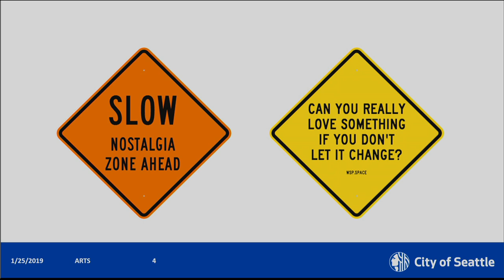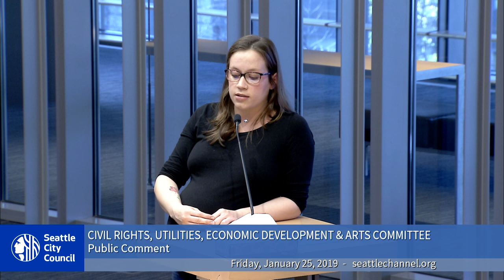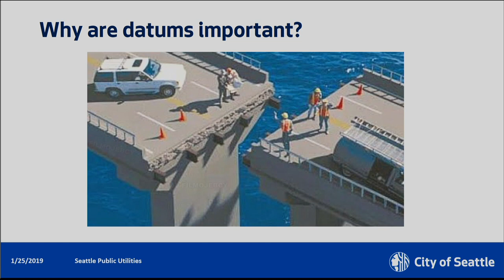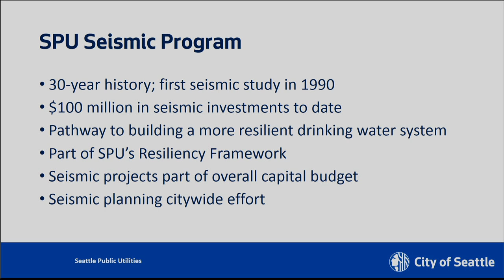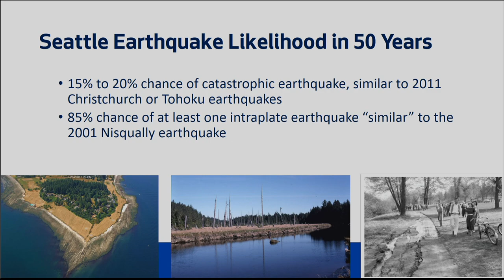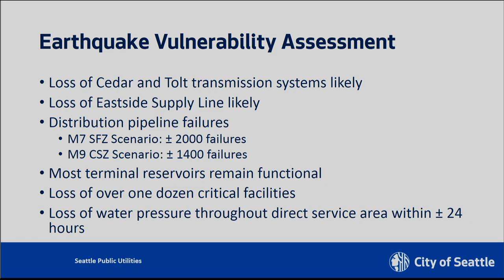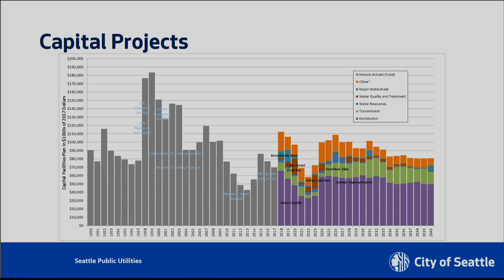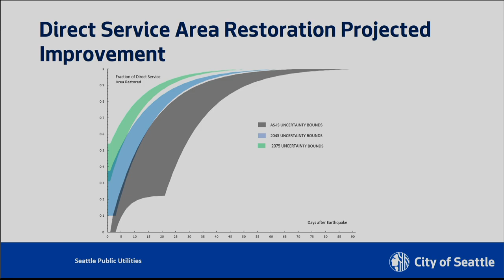Seattle City Council Civil Rights, Utilities, Economic Development & Arts Committee 1/25/2019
Agenda: Cultural Spotlight; Public Comment; Res 31861: evictions; CB 119420: relating to the City of Seattle's datum point; Seattle Public Utilities Seismic Program.
Cultural Spotlight - 0:43
Public Comment - 5:48
Res 31861: Recognizing the harms of evictions - 24:58
CB 119420: relating to the City of Seattle's datum point - 40:16
Seattle Public Utilities Seismic Program - 50:33